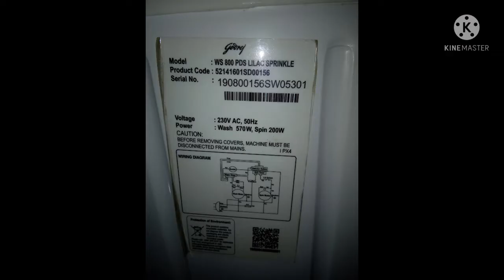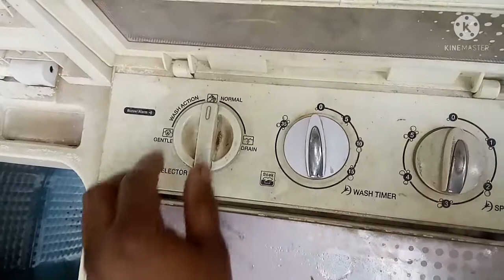सेमी ऑटोमेटिक मशीन ड्रेन को कैसे सही करें